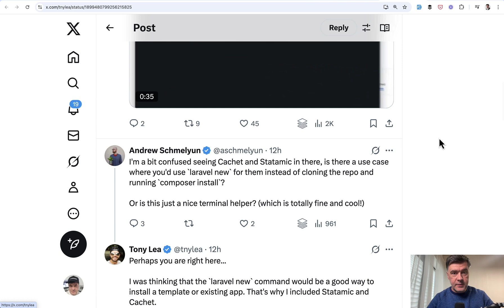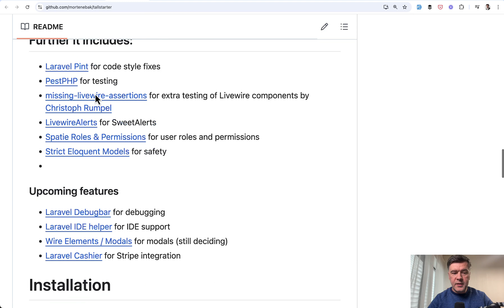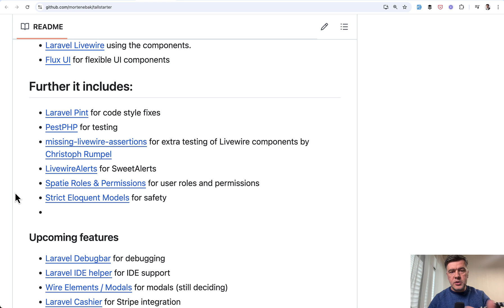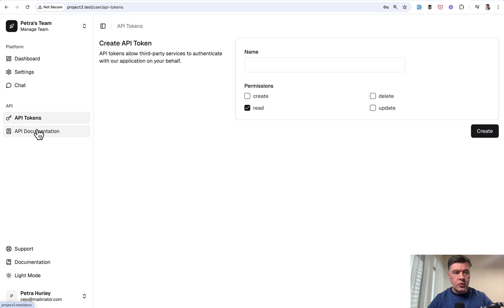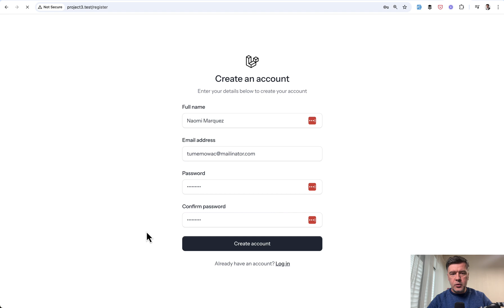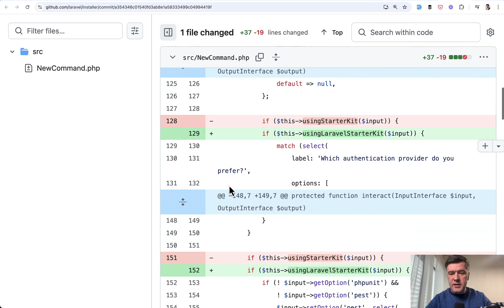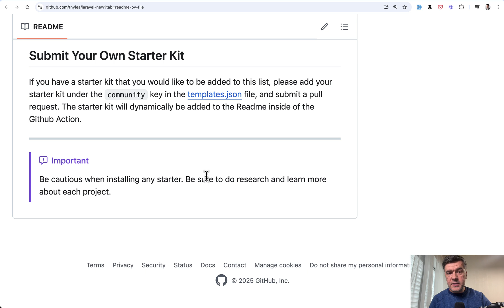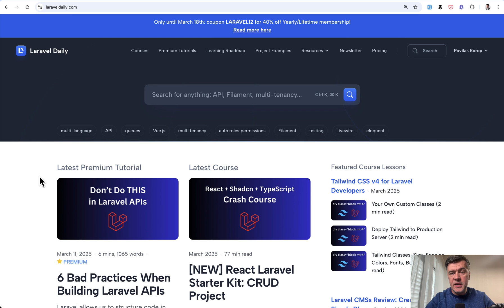NEW! Laravel Custom Community Starter Kits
A new option to use a non-official your own custom Laravel starter kit with Laravel Installer.